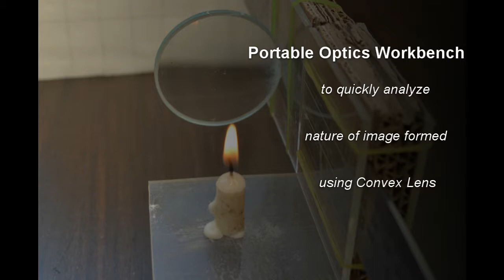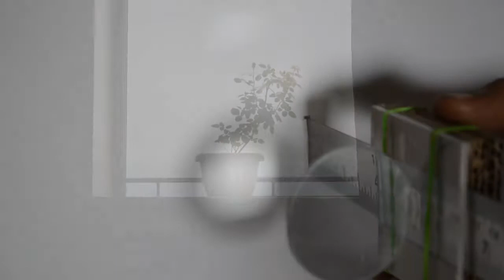Portable Optics Bench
Calculating focal length of convex lens is made easier with this arrangement. Handy setup enables user to take it outdoors, use light sources including the universal one SUN !!

Even images of distance objects can be projected on the screen.